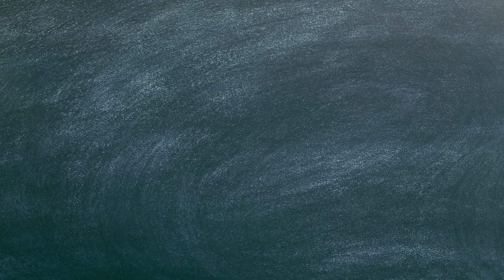Communion of Saints School: 8th Grade Graduation c/o 2022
Graduation Day for the 8th grade class of 2022